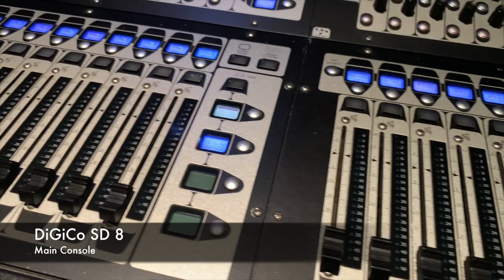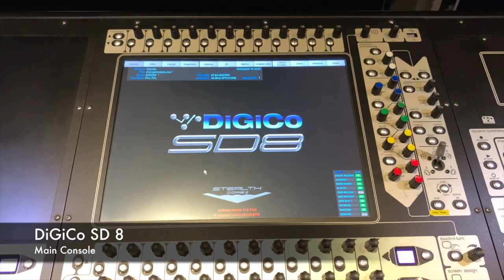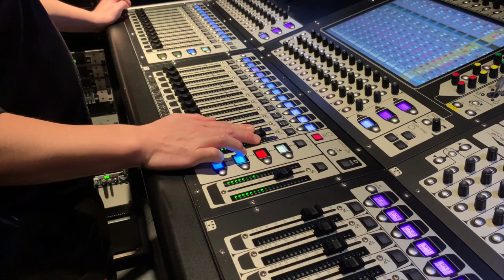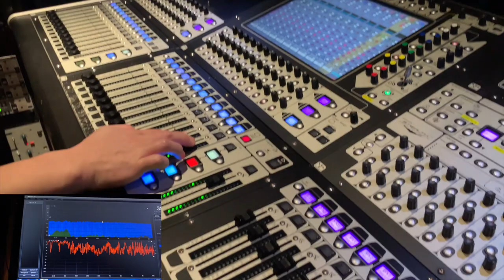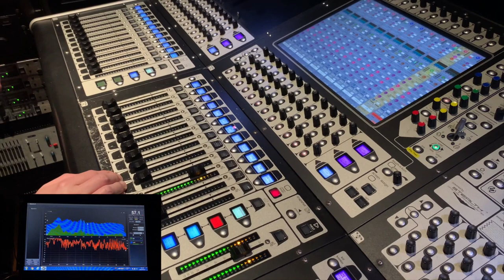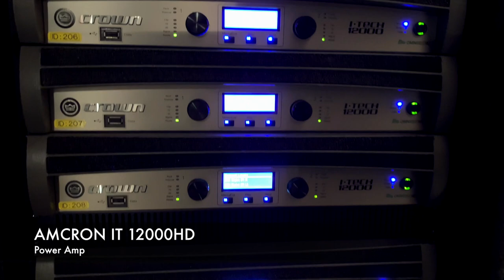CLUB CITTA' SOUND SYSTEM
CLUB CITTA'